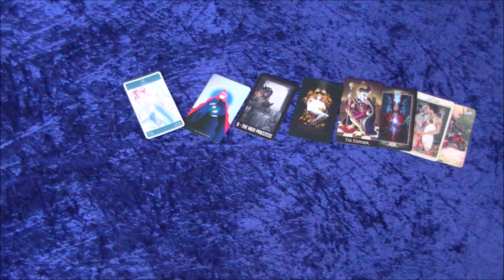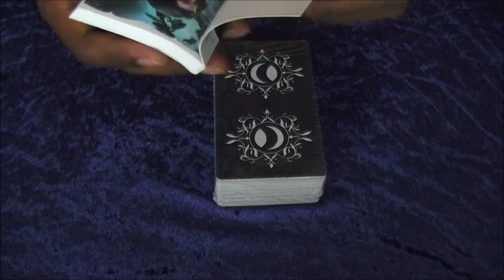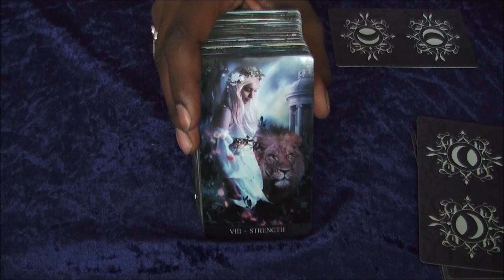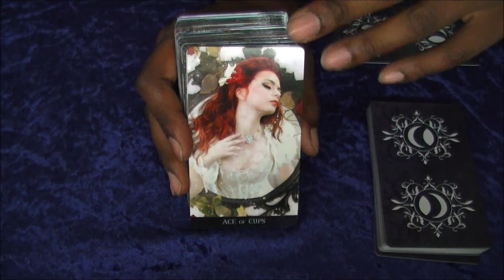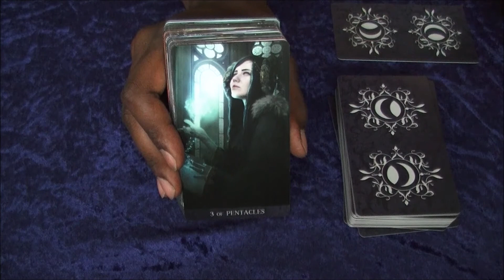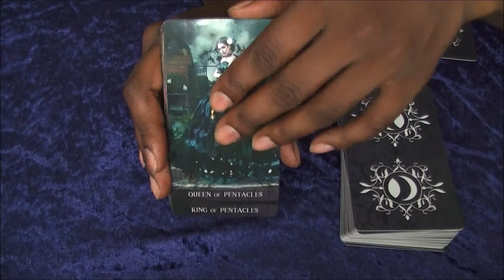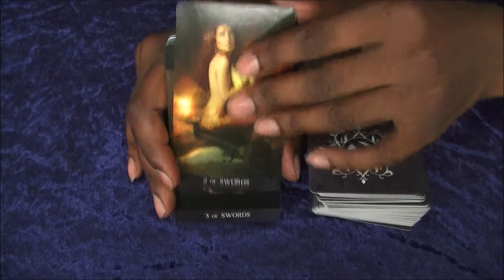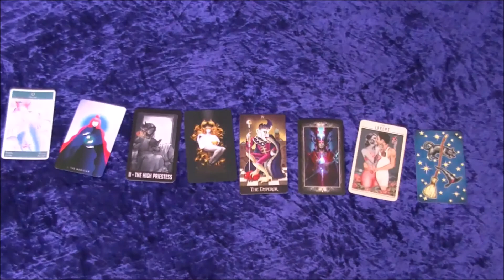Blue Sicx Tarot: Tarot De La Nuit Unboxing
Hey Tarot Fans.

Today we’ll be doing an unboxing for the Tarot De La Nuit